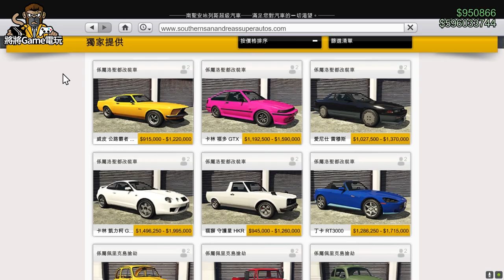【將將】GTA 線上新車: NISSAN SUNNY HAKOTORA小貨車 | 洛聖都改裝車聚 | 福獅守護星HKR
電 腦 配 備
CPU: Intel i9-9900K
主機板: 技嘉Z390M GAMING
記憶體: 16G DDR4-2666
硬碟: 512G SSD + 2TB
顯示卡: 技嘉RTX2080Ti

1. 禁止轉載營利之使用
2. 禁止放置自身頻道之使用